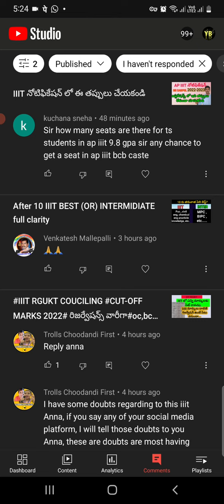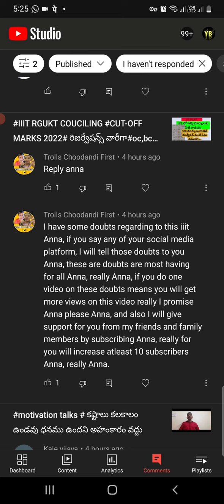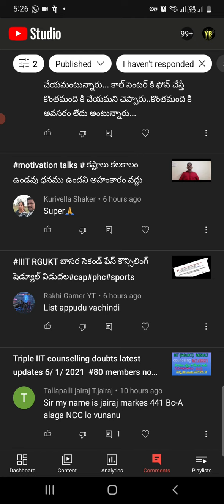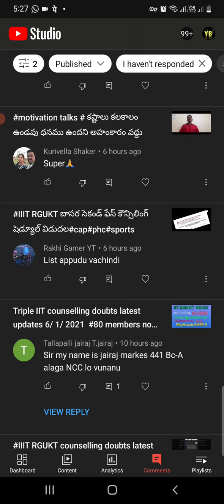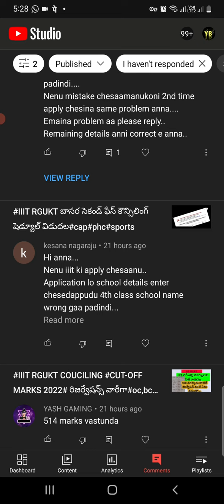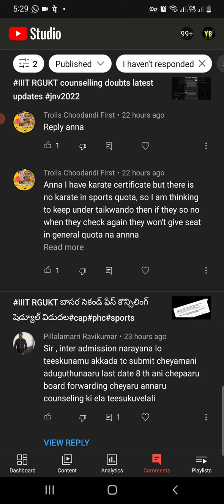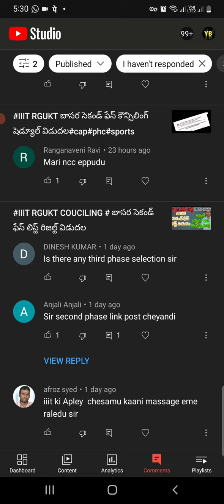iiit rgukt couciling details doubts latest about# శాలరీ సర్టిఫికెట్ కచ్చితంగా అప్లోడ్ చేయాలా లేదా